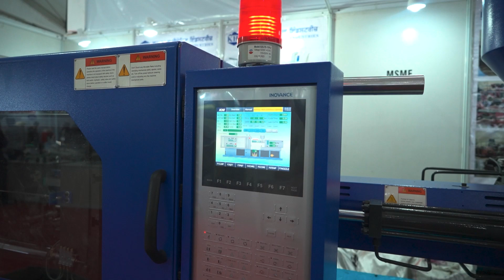MACHAUTO EXPO 2024